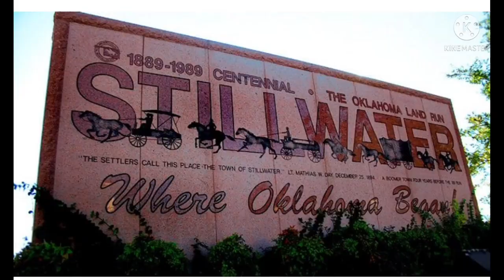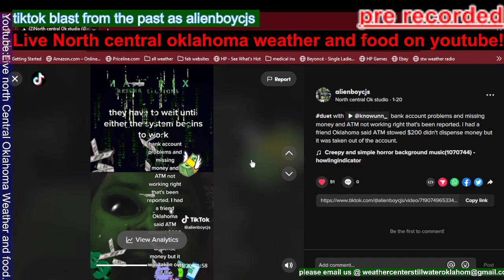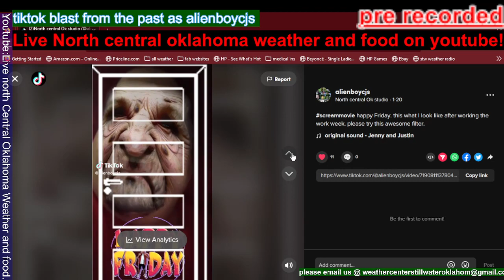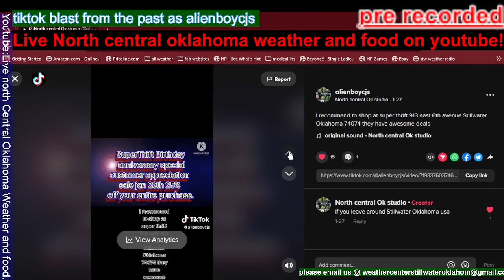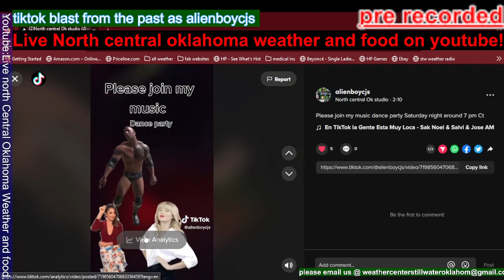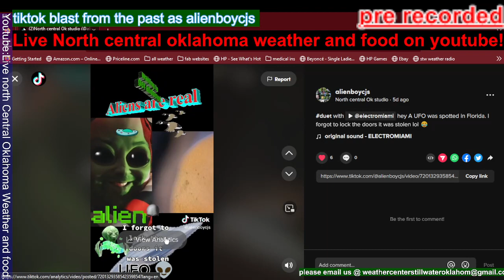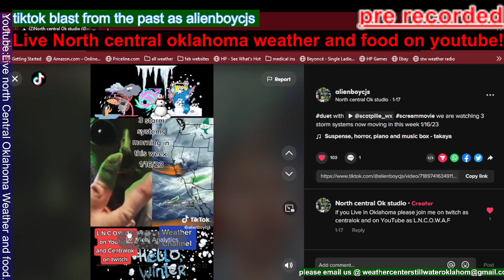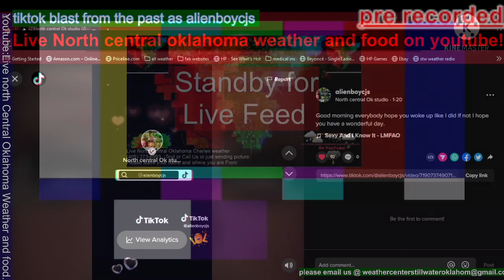j&j videos payne country Ok old tiktok mix all in one video.3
Funny tiktiks from al;ien boy cjs pass this viedio contain lots of funny and wierd and also stupid tiktiks vedios all in one . j&j videos paynye country Ok